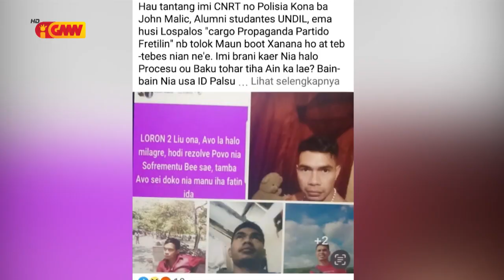PNTL kaptura ona suspeitu desfama Lider Karismátiku Xanana Gusmão iha Média Sosiál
PNTL kaptura ona suspeitu “MJ” ne’ebé desfama Lider Karismátiku Kay Rala Xanana Gusmão iha Média Sosiál